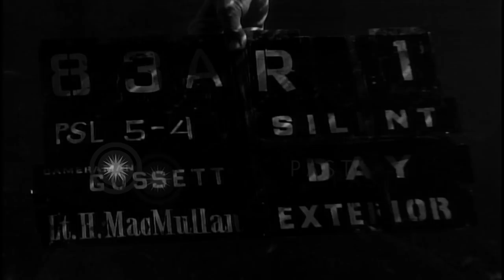Navy diver uses an early scuba mask while training. HD Stock Footage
Navy diver uses an early scuba mask while training.

United States Navy divers undergo training. A Navy diver wearing a scuba-type mask underwater during training. Bubbles rise upwards from the mask as the diver breathes under water. Location: United States. Date:  1943.

57,000+ broadcast-quality historic clips for immediate download.